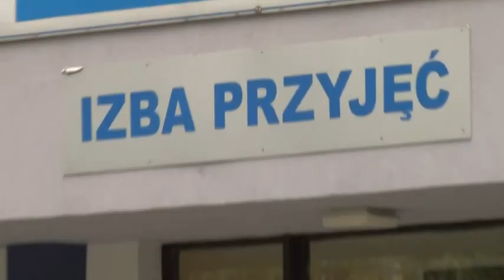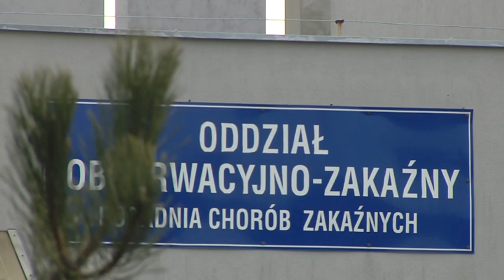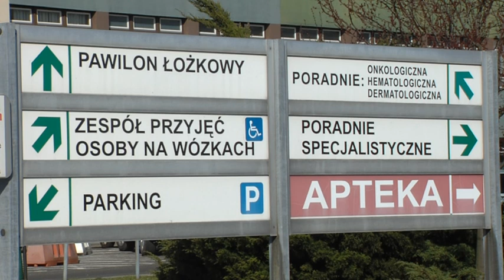Napięta sytuacja w szpitalu